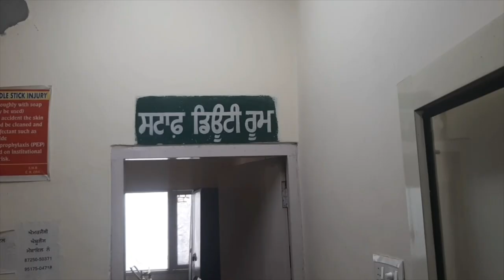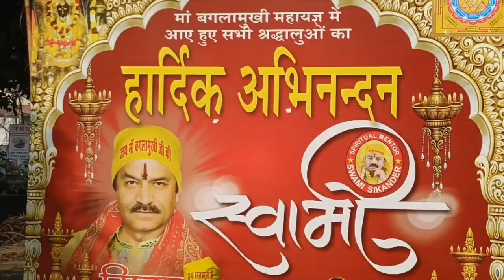Hulchul Prime Bulletin | 28.11.24 | Hulchul TV